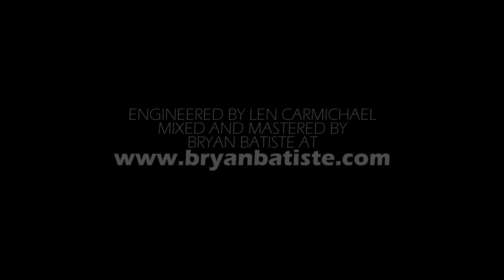[hate5six] The Movielife - December 17, 2021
The Movielife at Franklin Music Hall in Philadelphia, PA on 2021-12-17